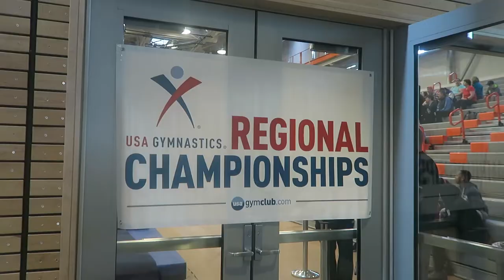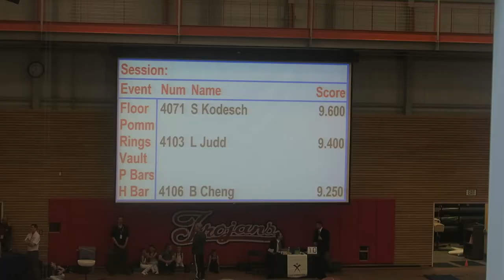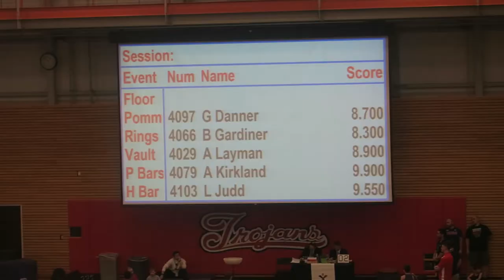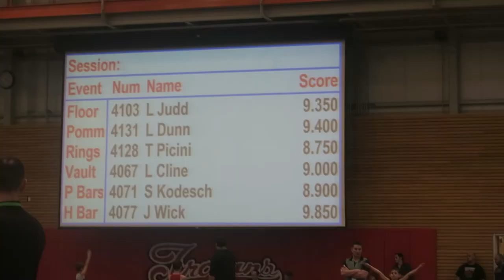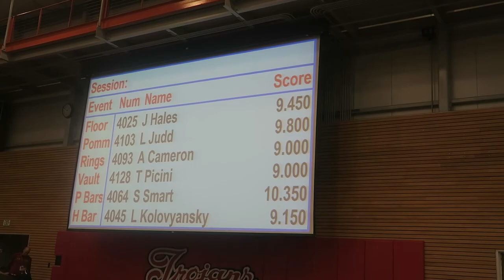Boys Gymnastics Regional Competition | High Lights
After his first year of gymnastics competition, Luke was able to make it to Regionals.  He competed in the following events; Rings, Floor, Vault, Mushroom (Pommel House), High Bar and Parallel Bars.

Great job Luke on an awesome season!!!

Video Schedule...

MONDAY: ?
TUESDAY:   One Take Tuesdays
WEDNESDAY:   Q&A/Games/Challenges
THURSDAY:   Not Your Grandma's Vlog Thursday
FRIDAY:   Random Footage Friday
SATURDAY:   The News That Matters
SUNDAY FUNDAY:   Skits and other Comedic attempts.  Please don't take it too seriously!

Uploads at 9:00AM or 9:00PM PST.